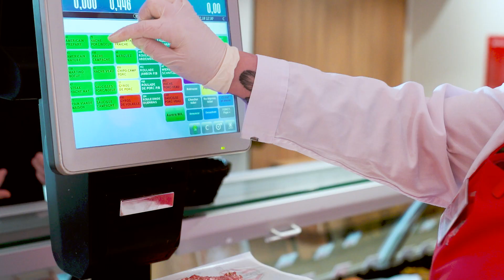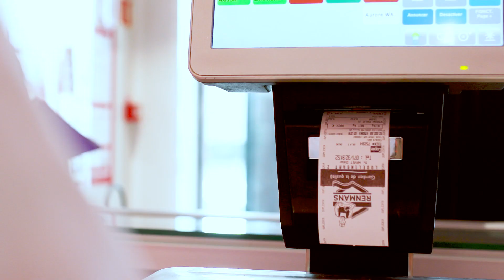Aurore de Lodelinsart, de comptable à bouchère.